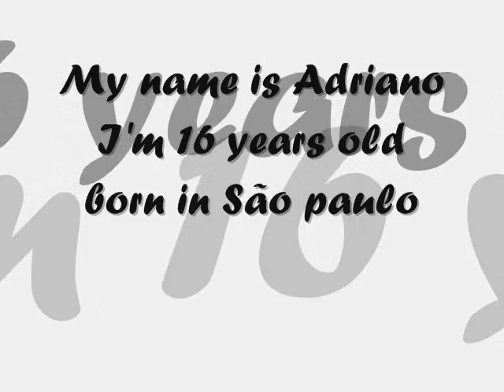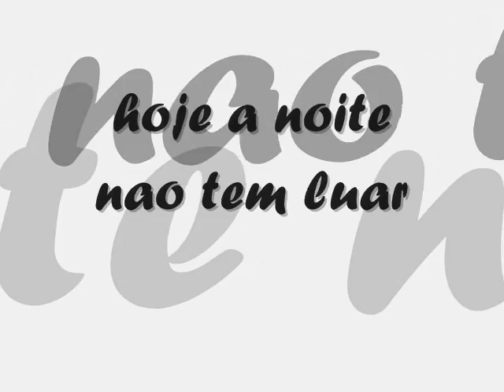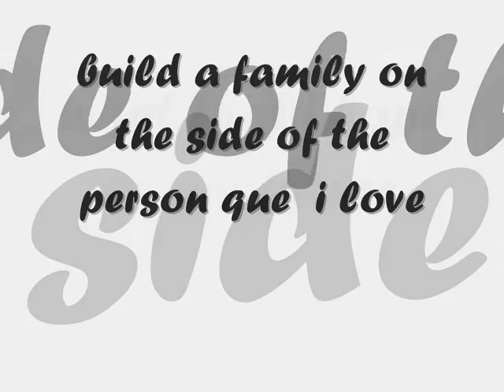trabalho de ingles sera que tiro uma boa nota ?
meu trabalhiinho de ingles :D